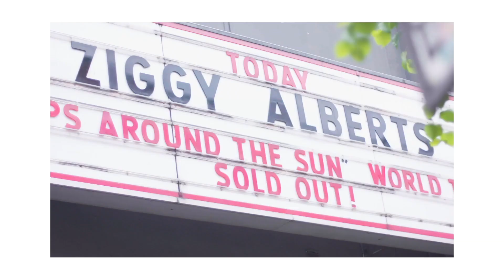Ziggy Alberts - Your City, Our Story: Adelaide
Ah, Adelaide! plenty of good times and memories from South Australia.
Thank you for the last two shows at Thebarton Theatre, they were magical.

Filmed and edited by @sweatbabyyeah